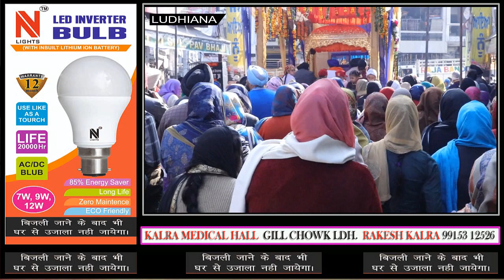विशाल नगर कीर्तन गुरद्वारा श्री गुरु कलगीधर सिंह सभा